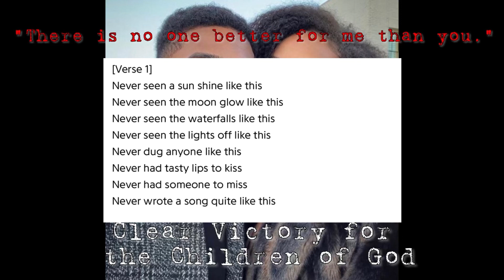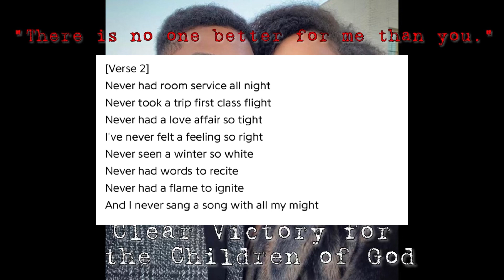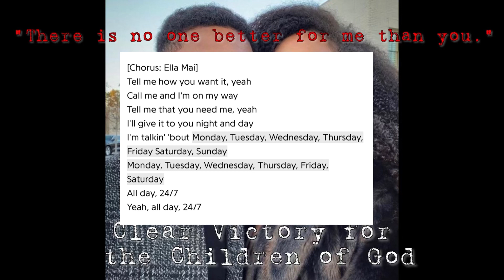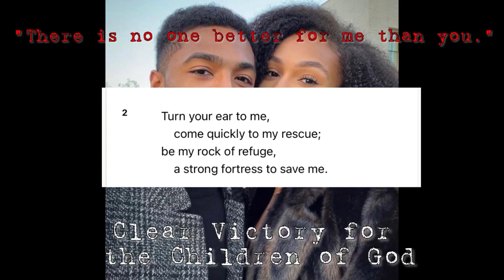Clear Victory for God’s children pt 2